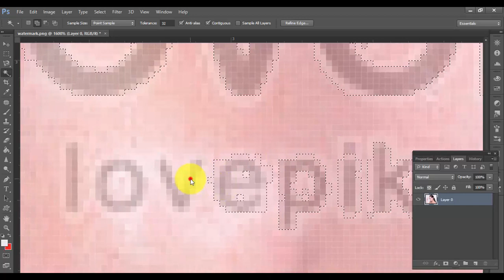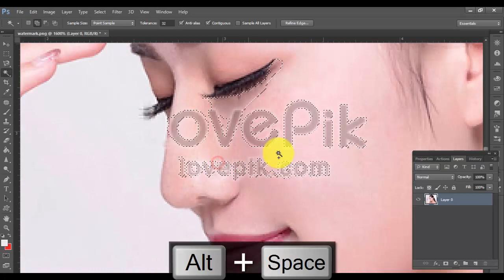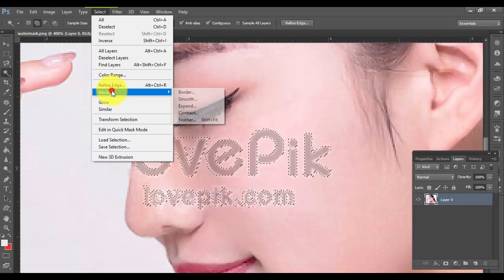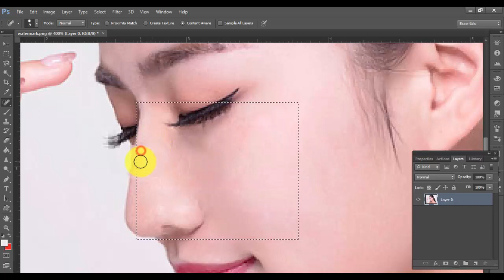How to remove watermark quickly in photoshop | Remove watermark with photoshop cs6